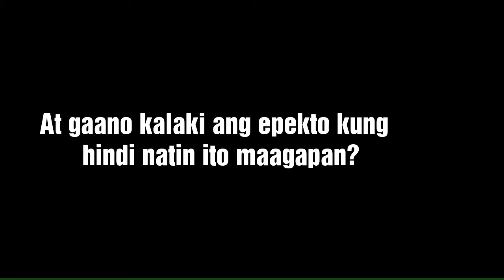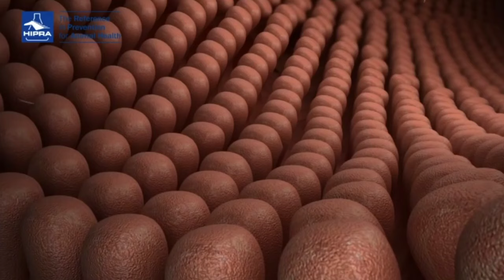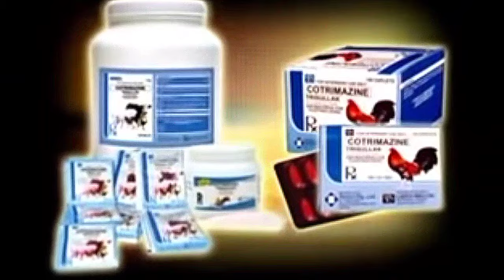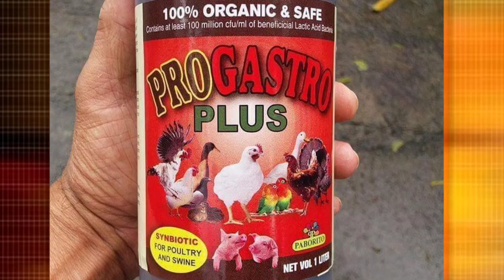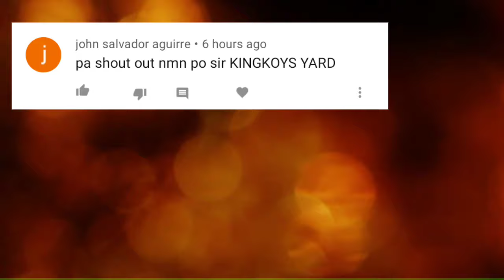Kulay ng Ipot at Kaugnay na Sakit: Anong Gamot?